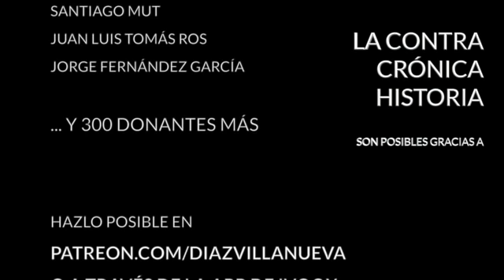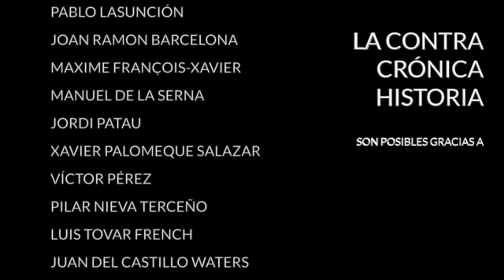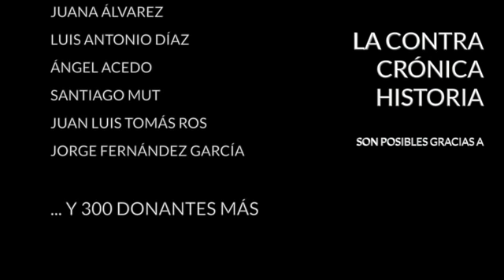El ContraPlano - La vida de Brian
Consulta en diazvillanueva.com La ContraFilmoteca con la selección de las mejores películas de este espacio

En la edición de hoy de El ContraPlano, el espacio dedicado al cine dentro de La ContraCrónica, tenemos las siguientes películas.

- "La vida de Brian" (1979) de Terry Jones
- "El rey" (2019) de David Michôd
- "La solución final" (2012) de Frank Pierson
- "El profesional (Léon)" (1994) de Luc Besson

· Twitter... @diazvillanueva

Encuentra mis libros en: